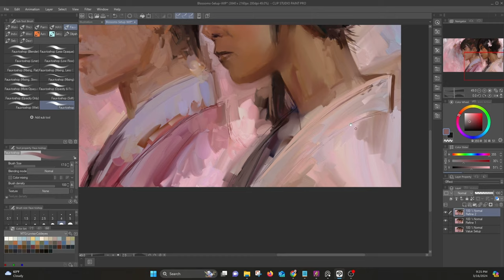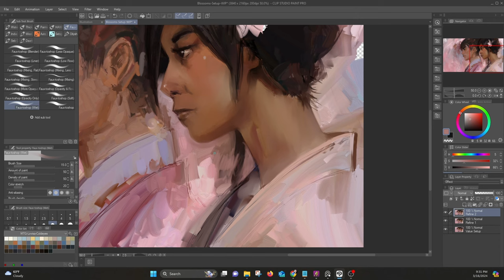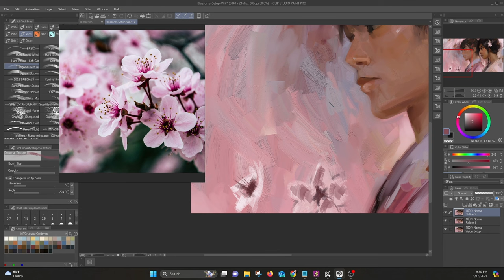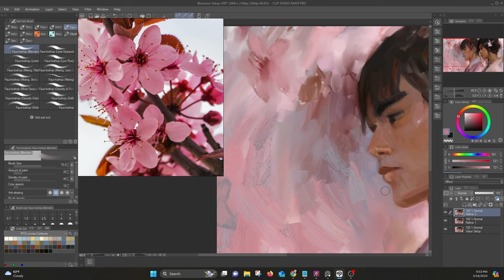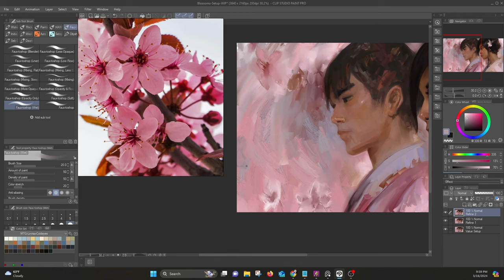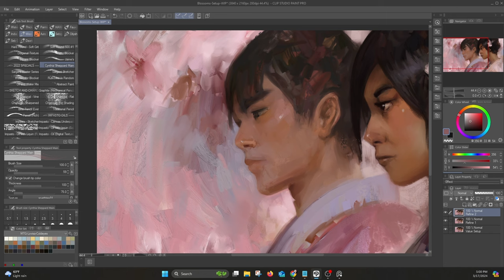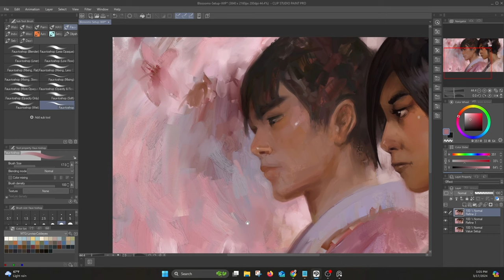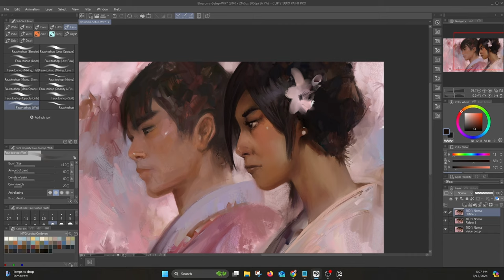"Blossoms" - Digital Art Timelapse (CLIP Studio Paint Ver. 3)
Slammed with some NDA work, so here's a bit of rendering for a recent digital painting, "Blossoms", using the new CLIP Studio Paint Version 3!)

Get my tutorials, brushes, gradients, and MORE to level up your digital and traditional art journey!

A few of my courses are on Skillshare! Sign up for your first month of Skillshare, absolutely FREE, and view as many tutorials as you like, on the house!!

Want more painting tips? It features over 400 pages of tips, tricks, projects, and overall advice to take you digital painting to the next level!

Buy "Draw and Paint Better with Krita" -

SOCIALS

Q: What is the program you use for organizing and sorting your references?

A: I use PureRef, which is totally free to use and a godsend when working, no matter what digital art program you prefer!